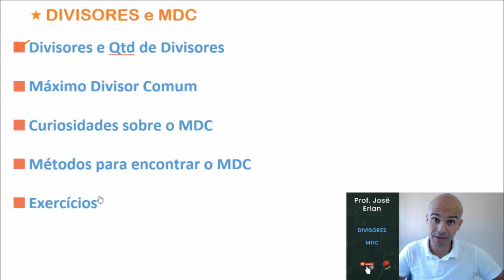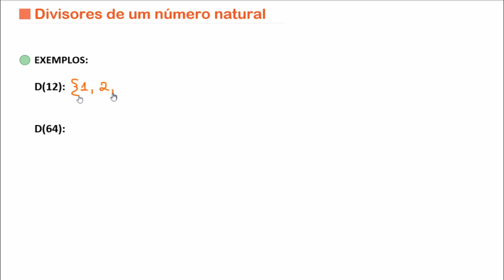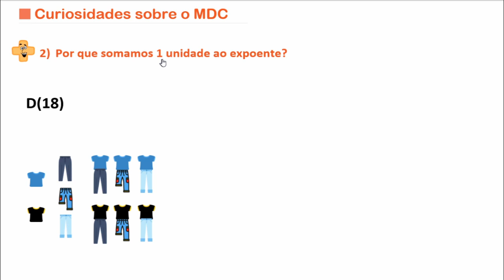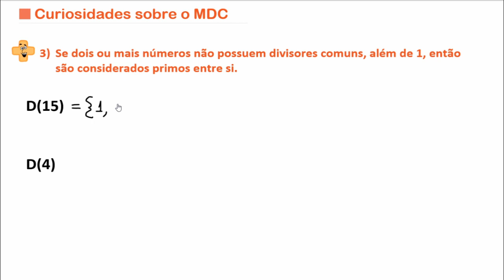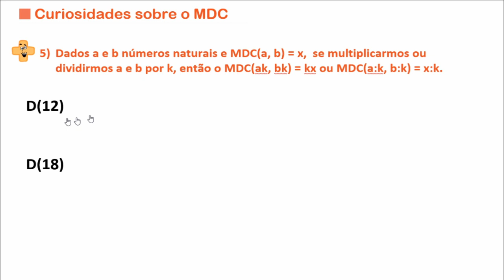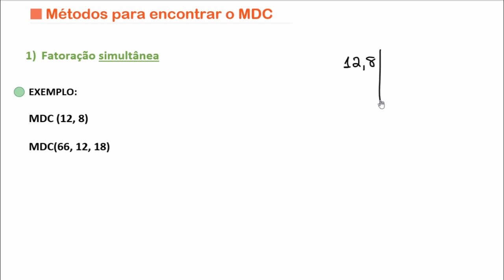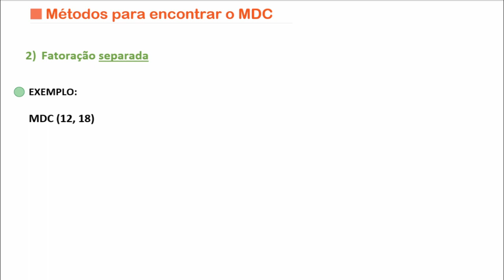Divisibilidade - Divisores e Máximo Divisor Comum (MDC) - Parte 1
Nesta aula vamos conhecer muitos detalhes sobre divisibilidade e clar o protagonista da aula será o Máximo Divisor Comum. Bora lá?
Esta é a primeira parte do vídeo.

1001 problemas de matemática básica e pré-álgebra para leigos